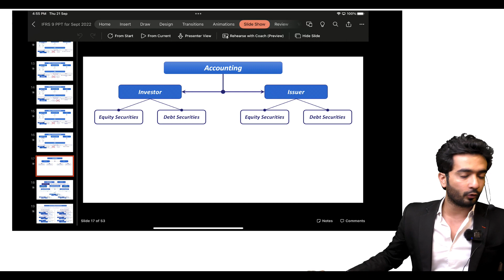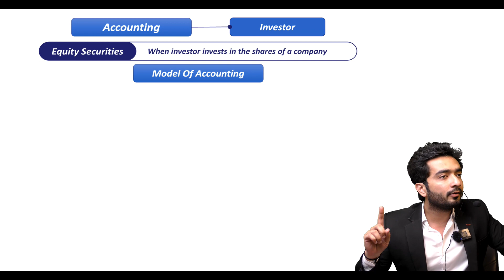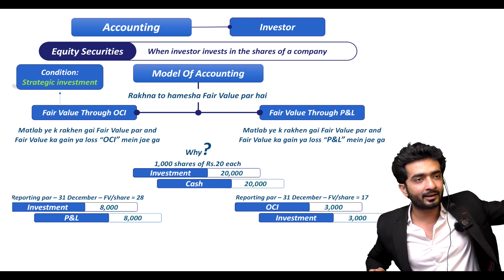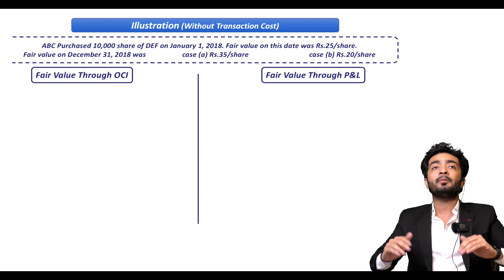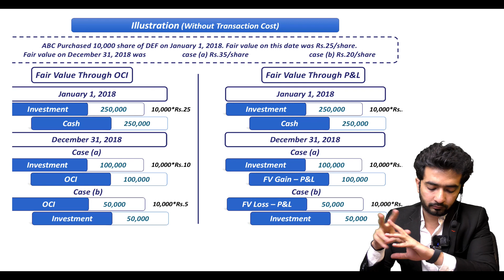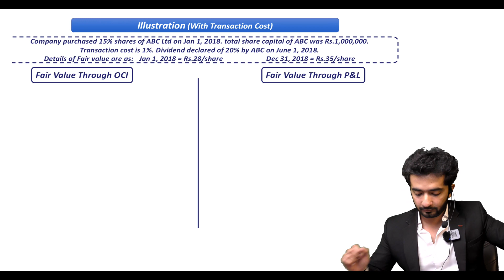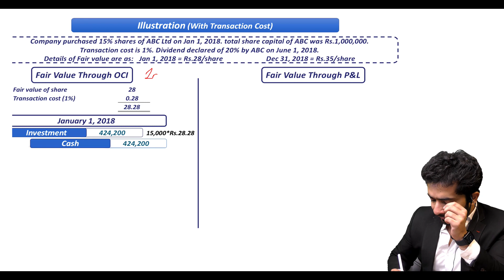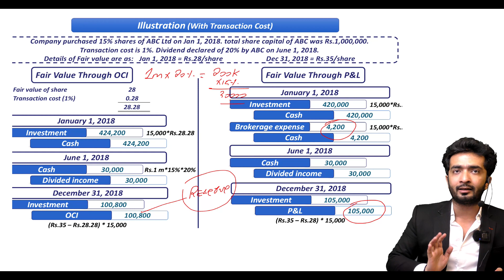2nd Class of CAF-5 FAR-II by Sir Akash Kumar (March-24 Attempt)